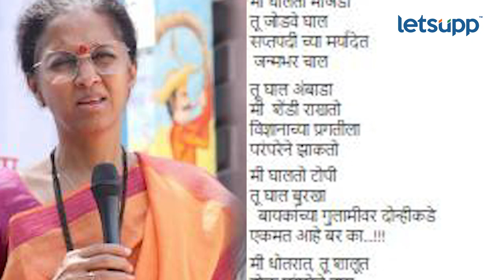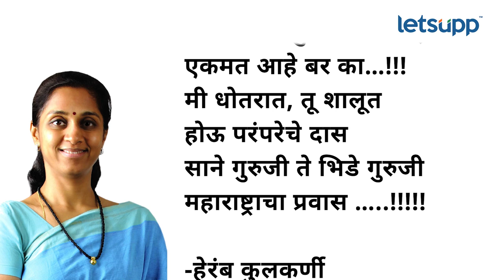Supriya Sule : संभाजी भिडेंच्या ‘कुंकू लाव’वर सुप्रिया सुळेंचा हल्लाबोल | LetsUpp Marathi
'परंपरेच्या बाजारात अक्कल आम्ही विकली. ' सुप्रिया सुळे यांचा संभाजी भिडे गुरूजींच्या वादग्रस्त वक्तव्यावर कवितेतून हल्लाबोल. संभाजी भिडे यांनी एका महिला पत्रकाराला तिने कुंकू लावले नसल्याने प्रतिक्रिया देण्यास नकार दिला होता.